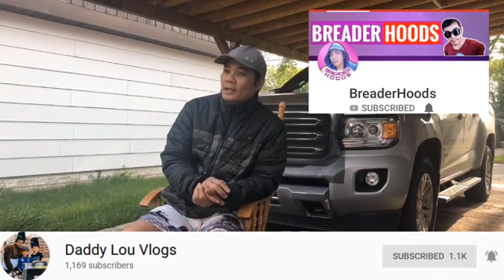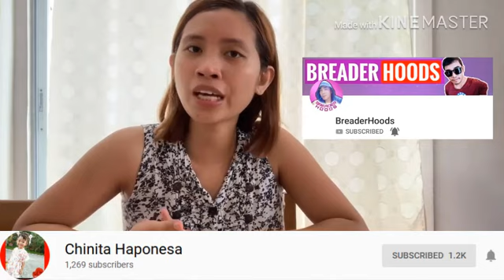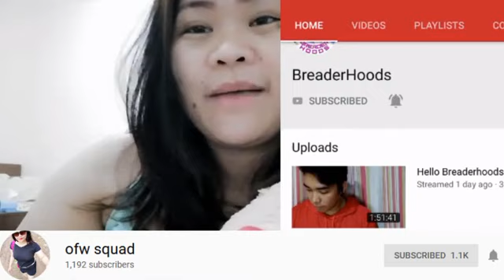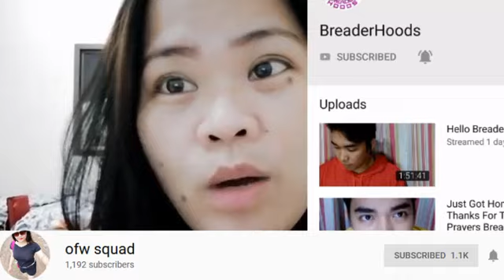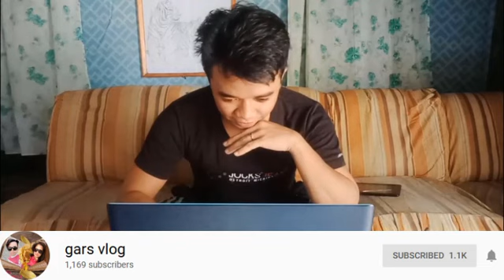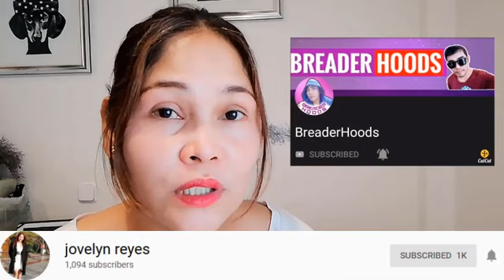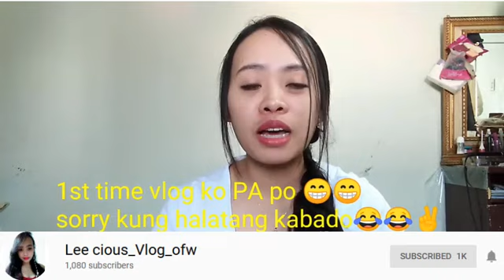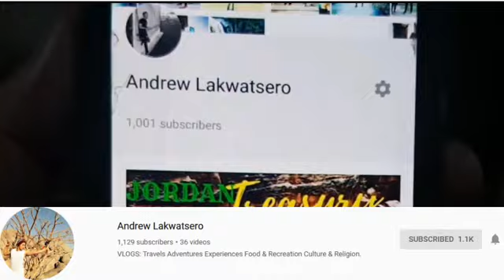Thank You 1000 Subscribers Part 2 - Dahil Daw Sa BreaderHoods | Totoo Ba?